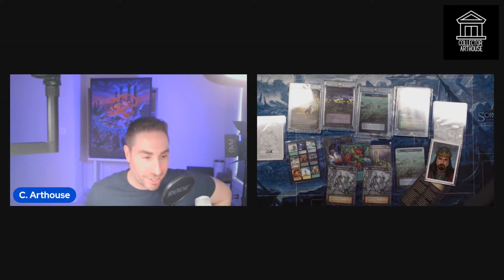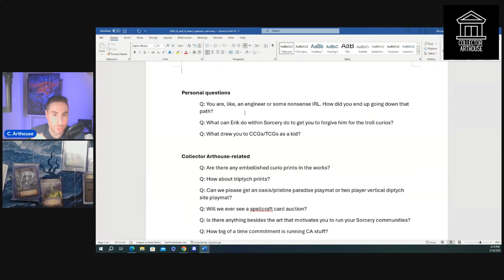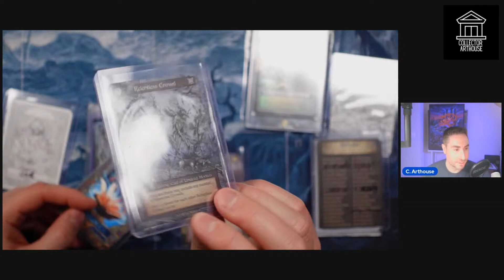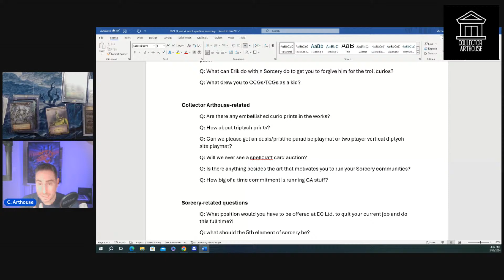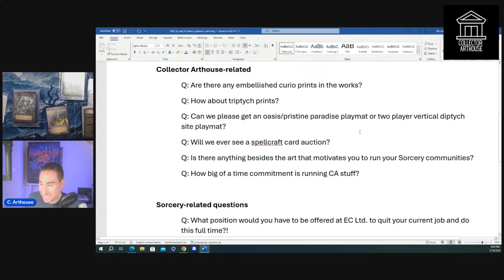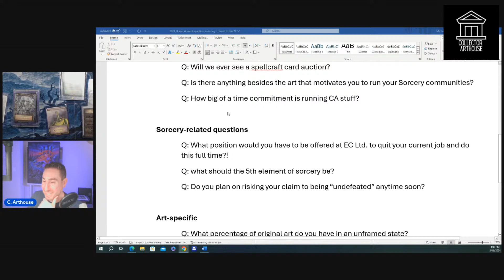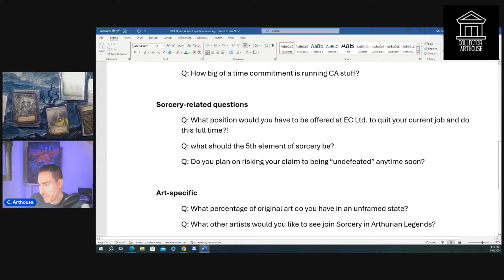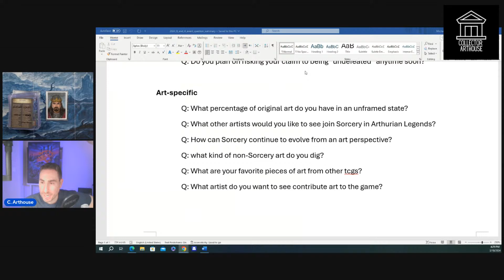Live Q&A Event with Mike from Collector Arthouse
Join Collector Arthouse for a LIVE Q&A talking everything Sorcery: Contested Realm.

Please join me to hear about how I got started with these endeavors and let's talk about anything and everything Sorcery-related that is on your mind!